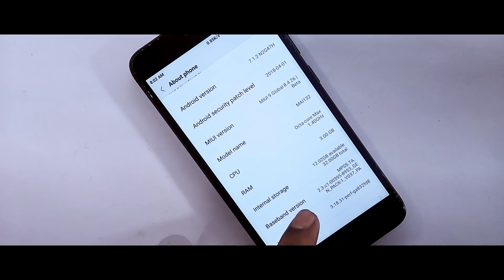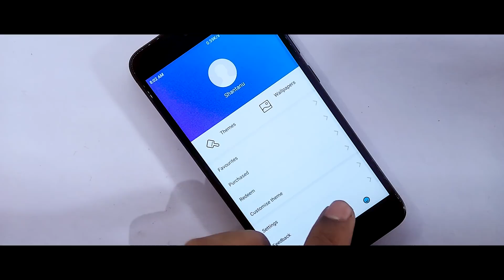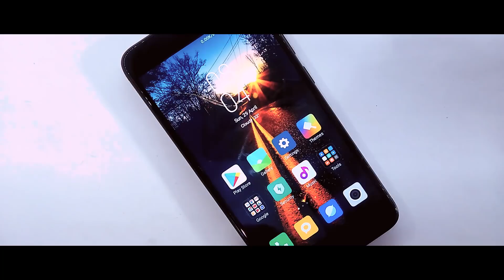MIUI 9 8.4.26 Global Beta ROM Update!All Bug Fixed and New Security Patch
In this video I will show you MIUI 9 8.4.26 Global Beta ROM  Update!All Bug Fixed and New Security Patch

Content:
1.MIUI 9 8.4.26 Update ChangeLogs
2.Miui 9 New Update and Improvement
3.Miui 9 8.4.26 New Lockscreen
4.Miui 9 8.4.16 New Mi Ai Voice
5.Miui 9 8.4.16 New Features